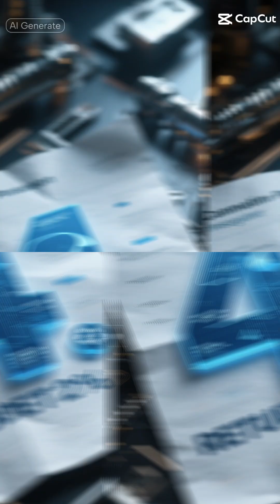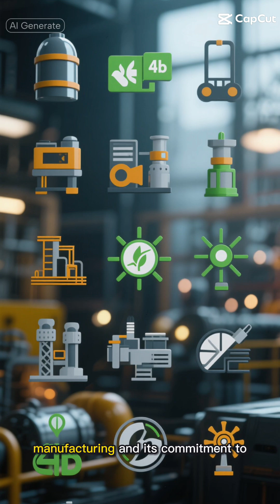110 Megawatt Taihang Turbine”: China Launches First Domestic Heavy Duty Gas Engine Reducing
110 Megawatt Taihang Turbine”: China Launches First Domestic Heavy Duty Gas Engine Reducing